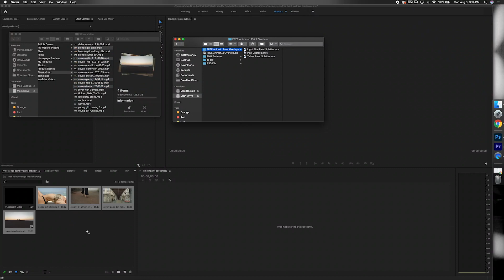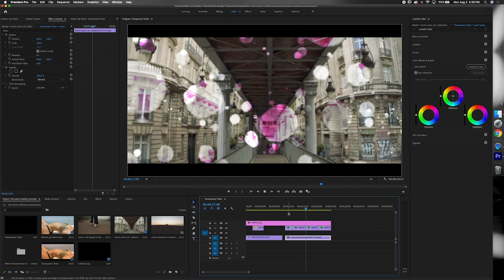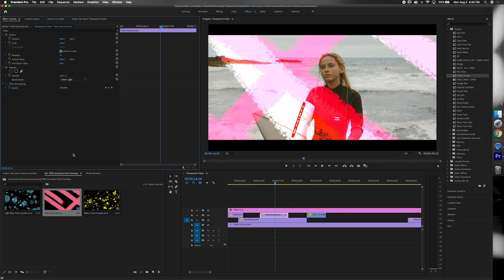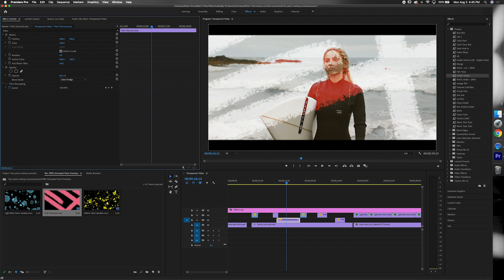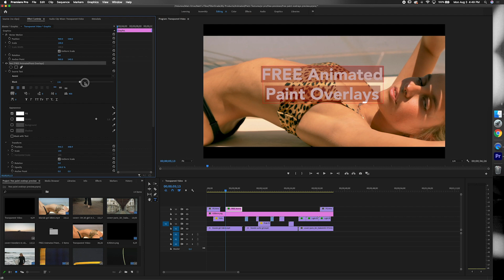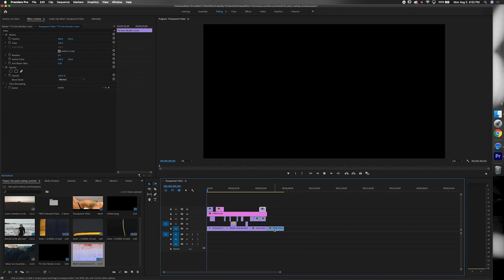FREE Animated Paint Video Overlays [DOWNLOAD + Speed Edit]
FREE Animated Paint Overlays for music videos and cinematic projects! Add cool paint splatter overlays and brush vfx :)

In the Bundle:

- 3 FREE Paint Overlays (.mov)

Compatible with Adobe Premiere Pro, Davinci Resolve, Speedgrade, Final Cut Pro X, Photoshop, After Effects, Lumafusion, and more.

Browse 1000s of custom LUTs, video effects, and more on FilterGrade

Get the other free LUTs packs!

Follow FilterGrade!